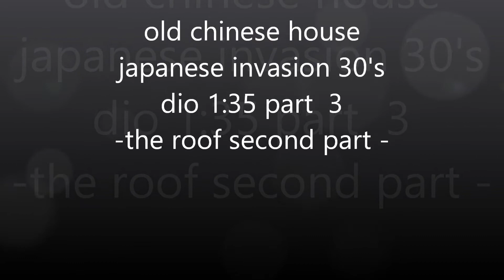part 3/ old chinese house /japanese invasion 30' s -dio 1 :35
the roof part 2
ive over simplified the arcitecture of the roof and manfacturing of the tiles ! saddened for the purists !
take a look my friends and comment

jy ;-))
(all right to rheir owners)

dio : scratch building 100%
 i only used : wood - clay-brick dust - sand-pva glue ., wxhat else ?
so , my fingers !lol !!!